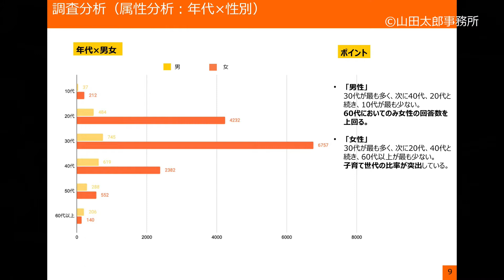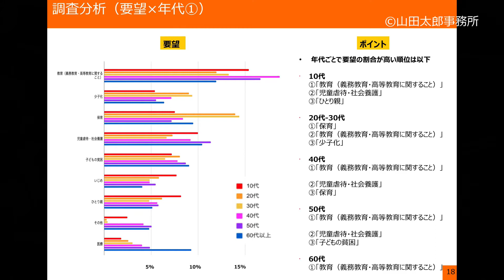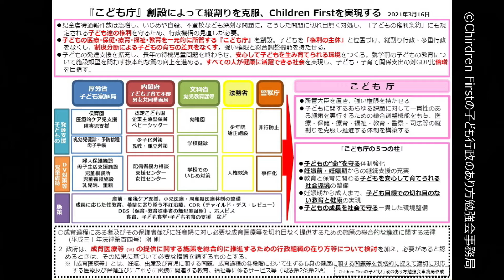【こども庁】菅総理（72）が「子ども達の政策を何としても進める。」と子どもファーストへ｜R3.04.05 参院『決算委』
§　菅義偉　内閣総理大臣は令和三年四月五日に参院『決算委』にて「こども庁」の創設につき、意気込みを伝えた。